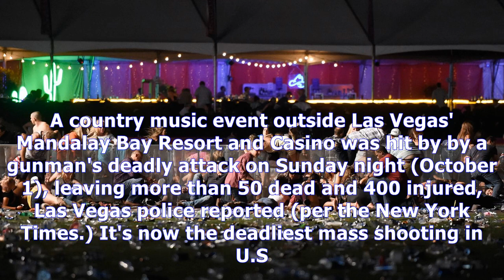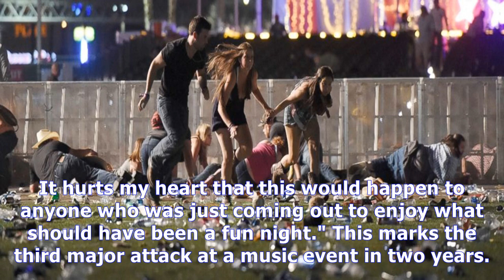MTV News - More than 50 dead, 400 injured after las vegas shooting at jason aldean concert